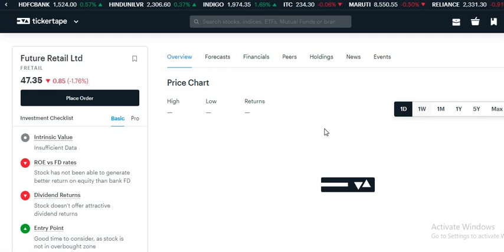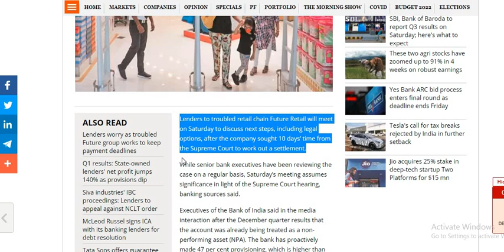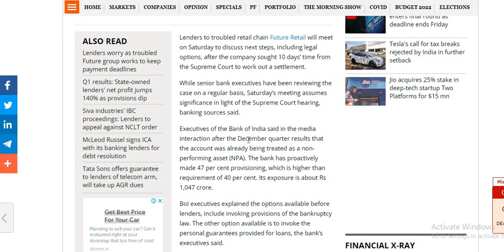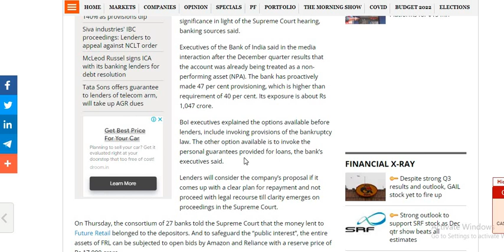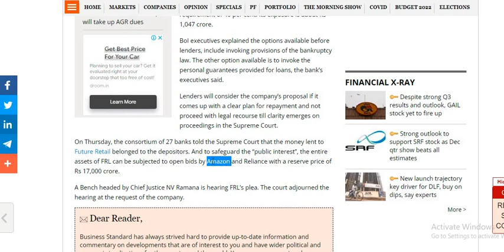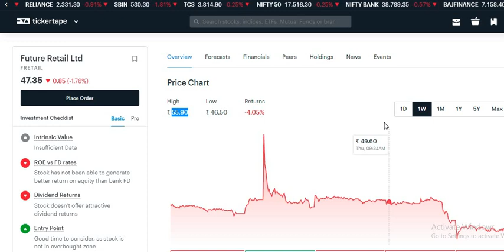Future Retail Share Latest News | RELIANCE FUTURE DEAL BIG BREAKING NEWS | FRetail Share Analysis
RELIANCE FUTURE DEAL BIG BREAKING NEWS ( AMAZON को झटका😱) RELIANCE SHARE PRICE | FUTURE RETAIL SHARE

Future Retail Share Latest News Today | Fretail RIL Deal | Future Group Deal |  Fretail share News

Future Retail
Future Retail Group Shares

future shop
future retail share
kishore biyani